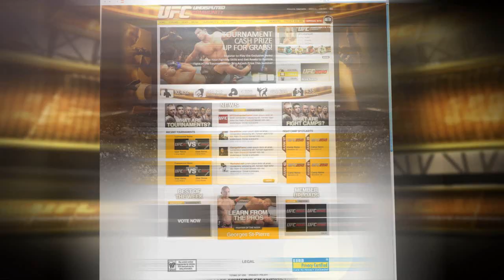UFC Undisputed 2010 Training camp HD tutorial video game trailer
- So you want to be a fighter? UFC Undisputed 2010 is the only mixed martial arts (MMA) videogame that delivers the action, intensity and prestige of the Ultimate Fighting Championship (UFC). Step into the Octagon to experience the most advanced and commanding virtual MMA action with more than 100 of the best UFC fighters in the world. Experience intelligent and intuitive combat, increased fighter customization, robust career progression, challenging new gameplay modes and explosive online offerings. UFC Undisputed 2010 embodies the ultimate essence and supremacy of a UFC fighter. Ready to be one?

Features:

    * UFC FIGHTERS AND PERSONALITIES  Navigate an unparalleled roster of more than 100 prolific UFC fighters, each fully rendered to convey a photorealistic appearance. Prominent UFC personalities, including the commentary team of Joe Rogan and Mike Goldberg, veteran voice of the Octagon Bruce Buffer, Octagon Girls, referees, trainers and more return to showcase an authentic and memorable UFC videogame experience.
    * ENHANCED COMBAT  Step into the Octagon with improved combat. A new Sway System with full upper body and head movement allows for the dodging of attacks, while on the ground, a new Posture System delivers strong, fight-ending strikes from every position. Manage Octagon control with new strikes, submissions, transitions and cage positions, as well as experience added realism with the introduction of Southpaw stance.

* FIGHTER CUSTOMIZATION  Enjoy customizable freedom with created fighters by combining move sets from numerous MMA disciplines. Choose from an array of moves from all available disciplines, including newly added Sambo, Karate and Greco-Roman Wrestling, to become a true mixed martial artist.

    * EXPANSIVE ONLINE PLAY  Encourage camaraderie by forming fight camps and leagues to participate in ranking and champion tracking systems. Join forces, train like real-life UFC fighters and go online to compete against other camps in the virtual UFC world.
    * CAREER MODE  An intuitive Game Is Watching You system tracks every action and uses this information to dictate in-game commentary, opponent intelligence and overall career progression. On the quest to reach the UFC Hall of Fame, enhance the Career Mode experience through online co-op sparring sessions with respective fight camps and form unique personalities for created fighters to increase their cred, popularity and sponsorships based on interactions during weigh-ins and interviews.
    * TITLE AND TITLE DEFENSE MODES  Fight through one of UFCs five official weight classes to earn and defend a championship belt in Title Mode. In Title Defense Mode, a fighters condition remains persistent, with milestone challenges built in along the way.
    * TOURNAMENT MODE  Explore up to 16-player individual and team tournaments within one system. Utilize UFC fighters or created fighters and select from arcade-style play with repeated fighter appearances or experience simulation play with fighter representation limited to one appearance.